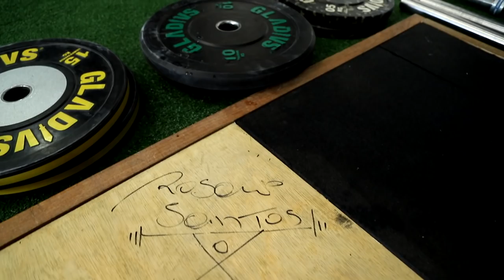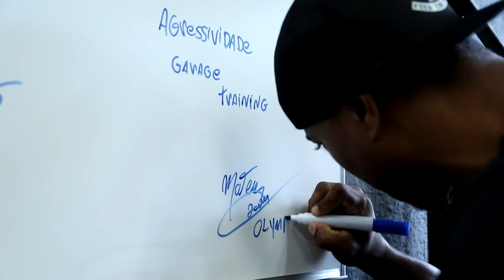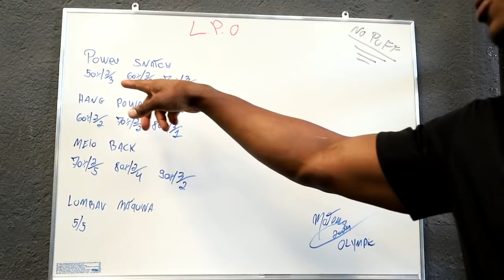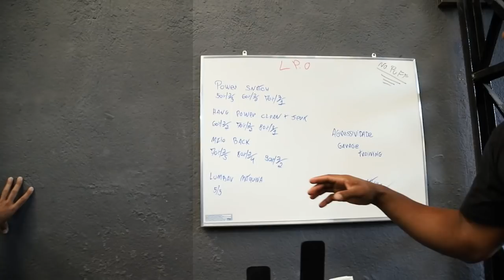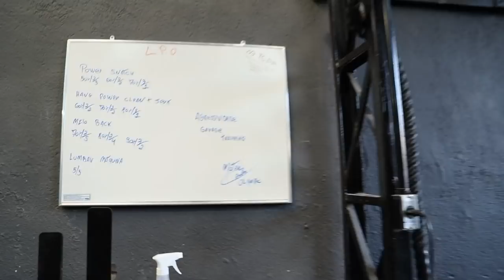UM TREINO NO NOVO BOX DO MATEUS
A gente foi conhecer o novo box do Mateus e da Rose. E claro, fizemos um treino. :D

Vamos nessa!